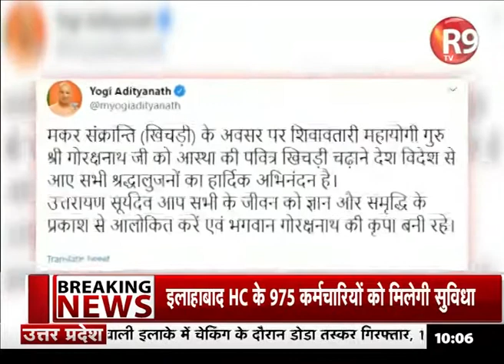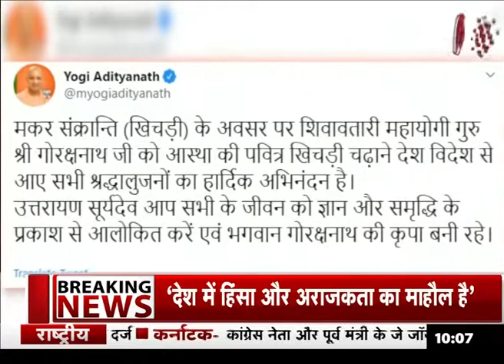मकर संक्रांति के मौके पर सीएम योगी ने ट्वीट कर दी शुभकामनाएं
मकर संक्रांति के मौके पर सीएम योगी ने ट्वीट कर शुभकामनाएं दी .. उन्होंने लिखा कि मकर संक्रान्ति के अवसर पर शिवावतारी महायोगी गुरु श्री गोरक्षनाथ जी को आस्था की पवित्र खिचड़ी चढ़ाने देश विदेश से आए सभी श्रद्धालुजनों का हार्दिक अभिनंदन है..